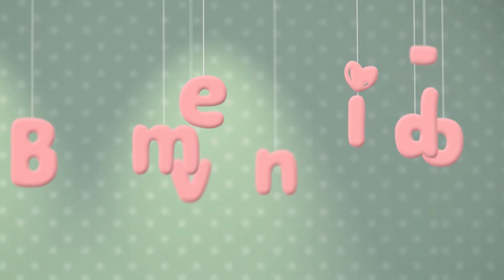Bem-Vindo - Catapora | 12/02/2021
Febre, erupções cutânea e coceira. Esses são alguns sinônimo da catapora, uma doença infecciosa que acomete principalmente as crianças. Você sabe como é contagio? Como se prevenir? E a importância da imunização? Nesta edição do Bem-vindo a jornalista Ívina Tomaz conversa com a pediatra Beatriz Gonçalves sobre esse assunto.